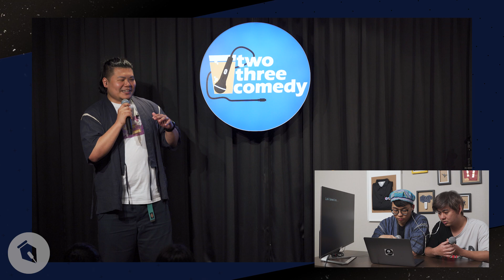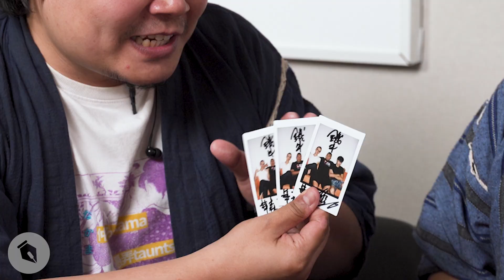【狗屎寫手】鐵牛抖出頑Game過去的心結！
聖結石、華森紛紛落難。杰哥，這次真的不要啊！